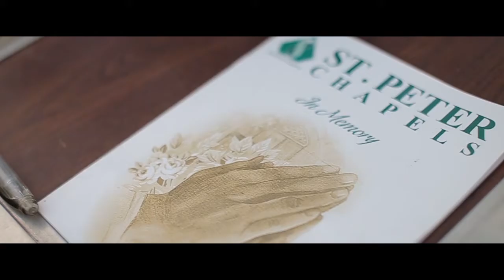Romeo Alvarez SDE